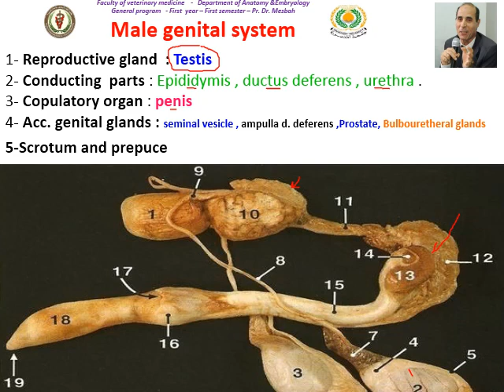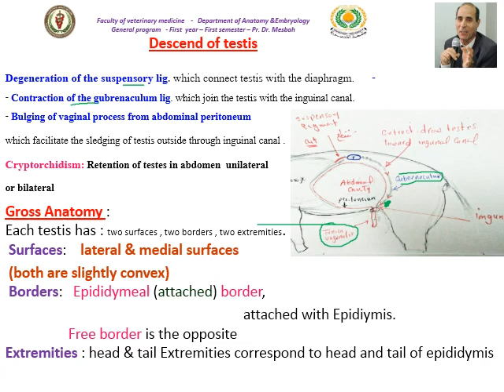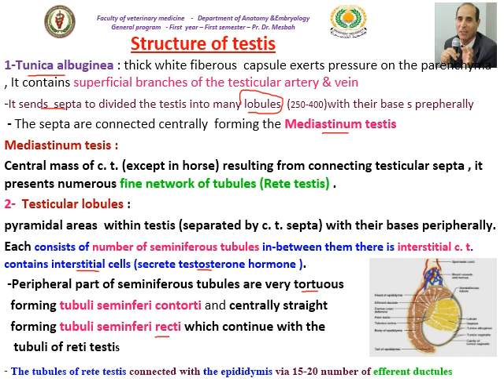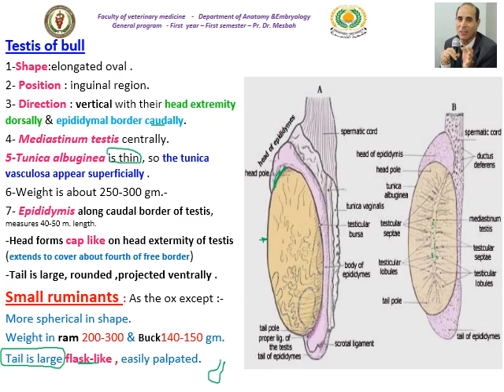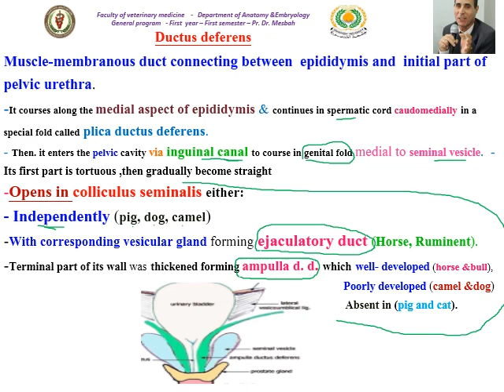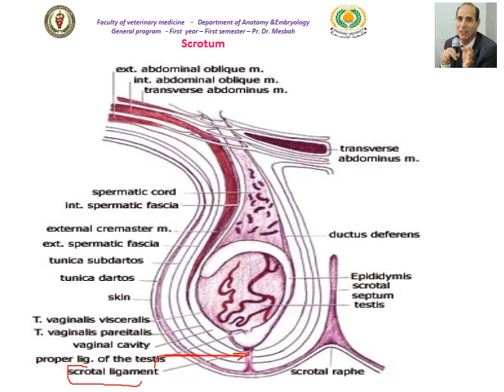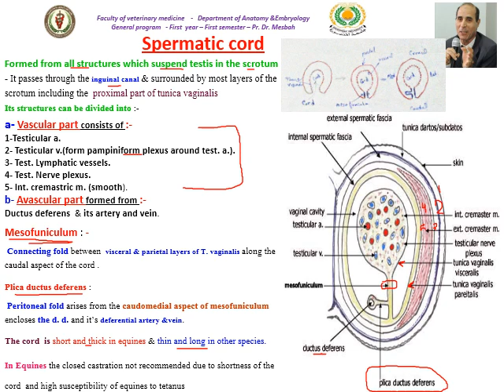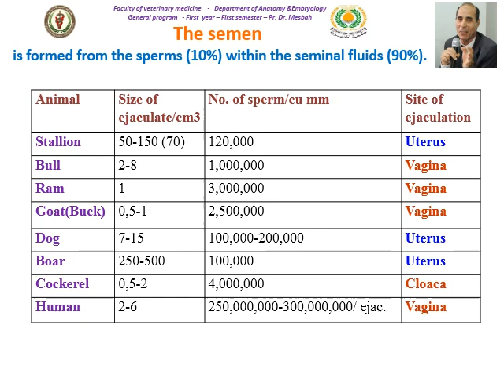Anatomy of Male Genital system in domestic animals - Testes - scrotum-Sp cord Acc glands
تشىريح تقصيلى لأجزاء الجهاز التناسلى الذكرى (الخصية والحبل المنوى والغدد التناسلية وكيس الصفن) فى الحيوانات المستأنسة
Descriptive anatomyy of Male genital system (Testes-Ductus deferens-Spermatic cord--Accessory genital glands) in Domestic Animals